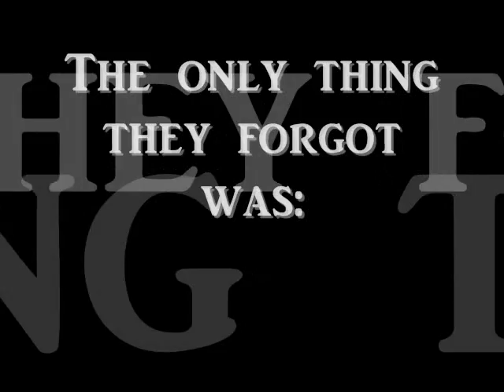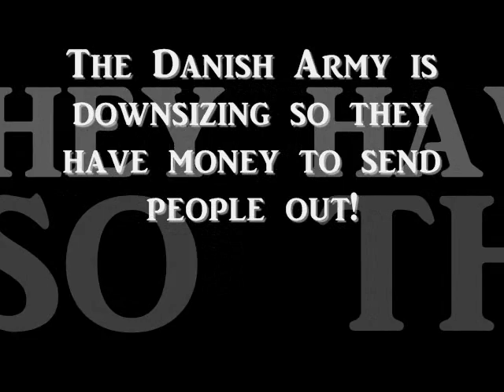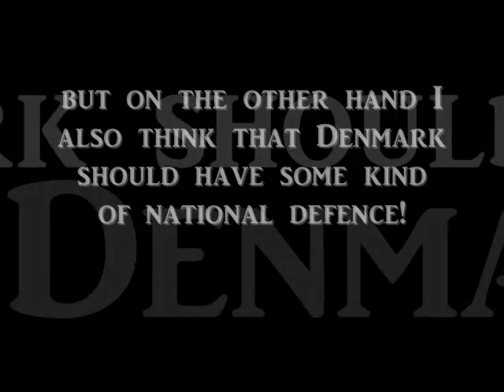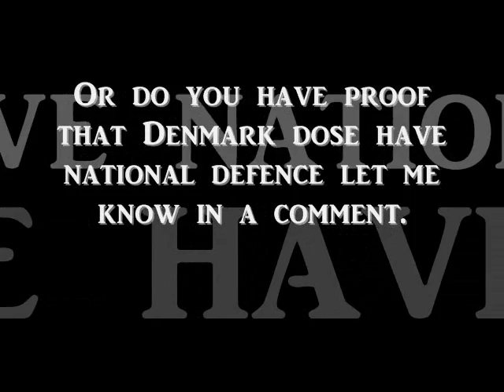Meet the Danish Military of today! ( Danish Army, Danish Airforce, Danish Navy )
Here is an inside look of the real Danish Military! To some it might be a shock but really the Danish Army, Danish Navy or Danish Airforce is more focused on international missions then the National defence of Denmark. ( Danmarks militære og Hæren, Søværnet og Flyvevåbnet )